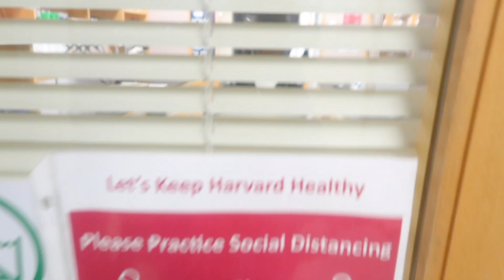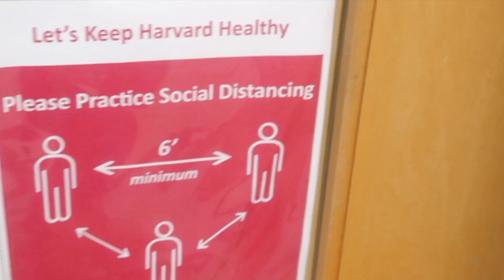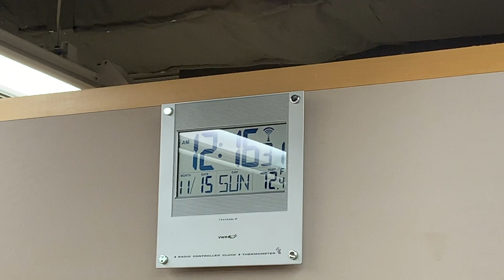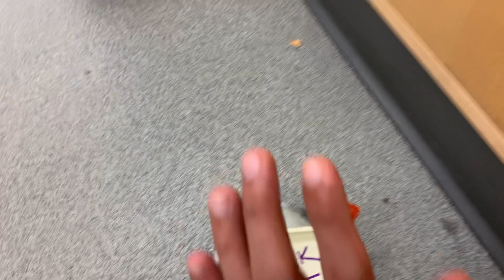Harvard University: A day (*NIGHT*) in my life as a scientist.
Science is fun, kids! Let no one tell you otherwise!

Follow me on a night of toil as I science it up at Harvard (or should I say Havard ~boston accent~ ~easter egg~)